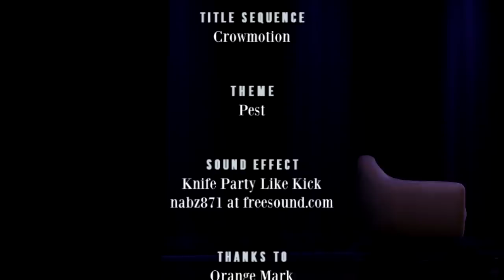Emily Atack - RHLSTP - #203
Not Harry Redknapp

Richard reveals his plan to have Thin Rich host the last podcast of this series. But will he succeed or obviously fail? Plus some stuff for the Hertfordshire massive. His guest is I’m A Celebrity Runner-Up, Emily Atack. They discuss the pros and cons of going into the jungle,  growing up in a showbiz family, just missing out on meeting Michael Jackson, forgotten Eurovision entries, Emily’s mysterious absence from the Inbetweeners’ reunion, skiving off school, turning 30 and how stand up is really easy, and whether it was good or bad that Richard Bacon survived.